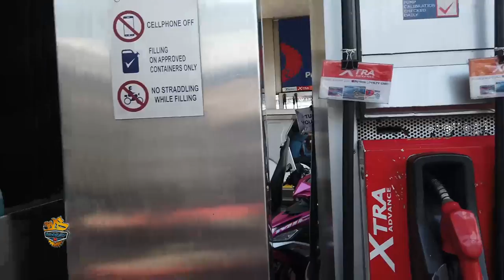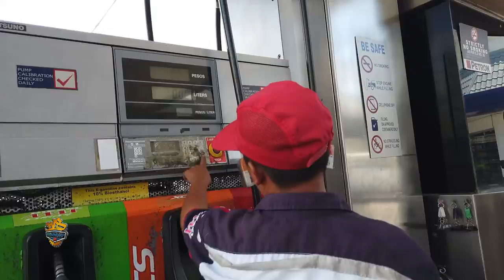NAUBUSAN AKO NG GAS / SOCIAL EXPERIMENT / 1st PRANK